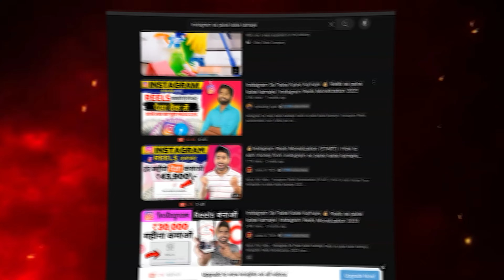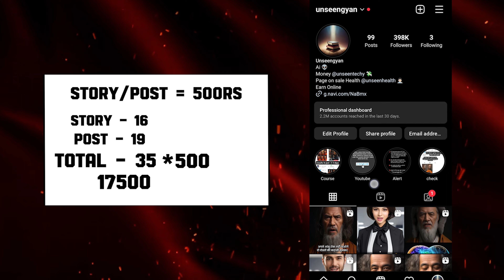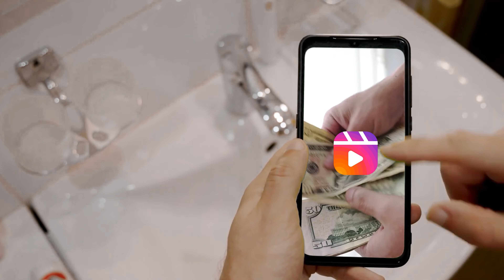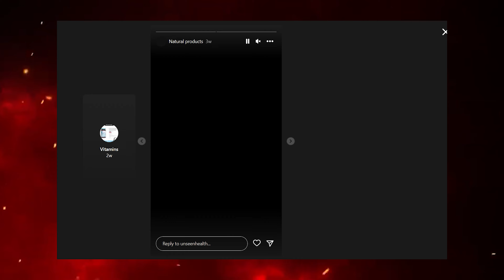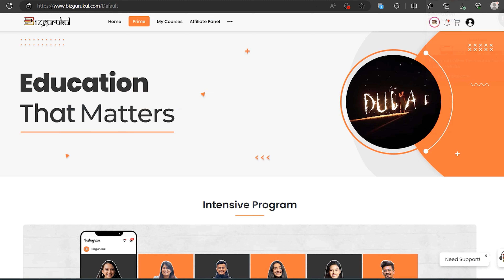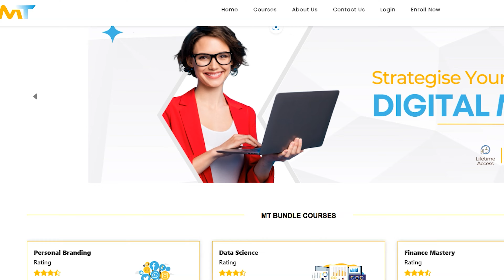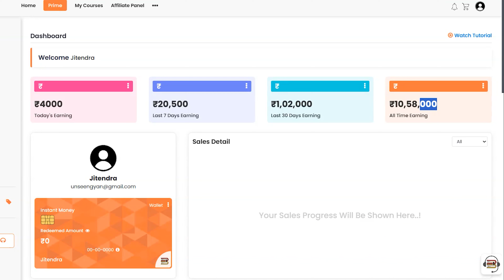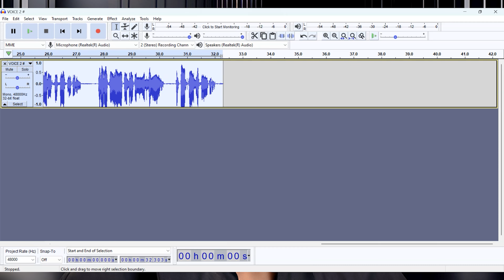How to Earn Money From Instagram (Pro Trick🔥) Ai Reels se paise Kaise Kamaye | Unseen Tech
Free apps in telegram and let's talk here .

Instagram Se Paise Kaise Kamaye 🤑 Ai Reels se paise Kaise Kamaye | Unseen Tech